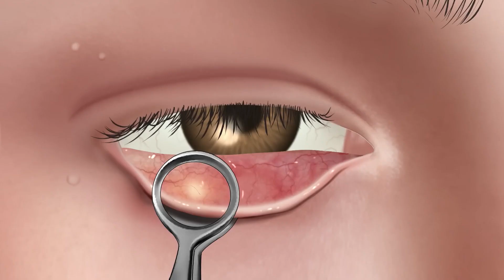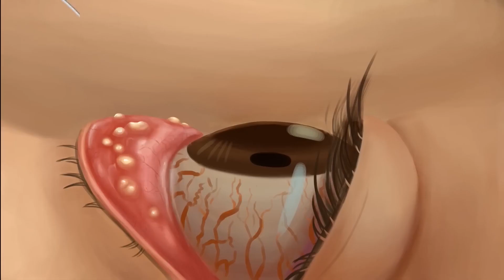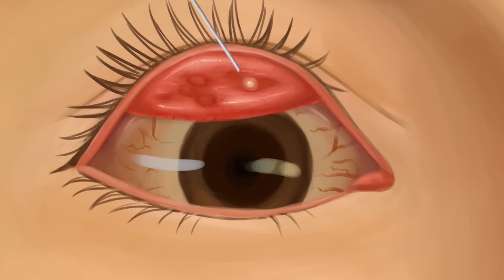ASMR 건조한 눈도 관리가 필요해! 눈꺼풀 피지 압출 애니메이션 2 | 눈기름샘 청소 | 마이봄샘 | Dry Eyelid Sebum Extrusion Animation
[ASMR]만족스러운! 눈다래끼, 비립종 제거 애니메이션 / stye , Milium Cyst removal animation